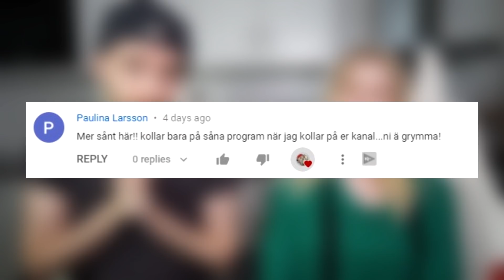Förolämpar tjejens pappa på dejten *skrattfest*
Emma och Konrad reagerar idag på 90 day fiance och Paul som åker hela vägen från USA till Amazonas för att träffa sin drömtjej och gå på första dejten!